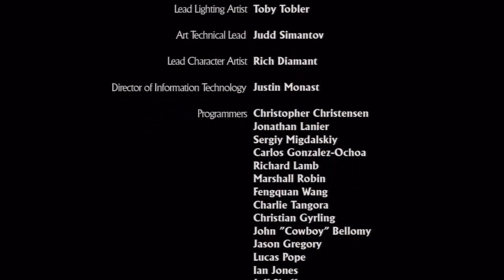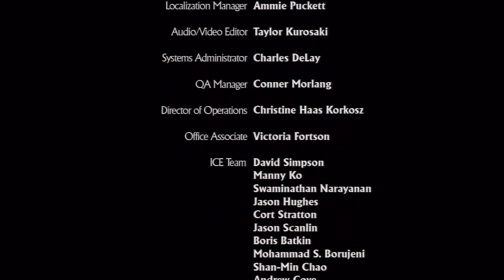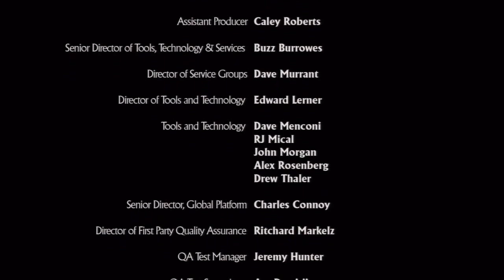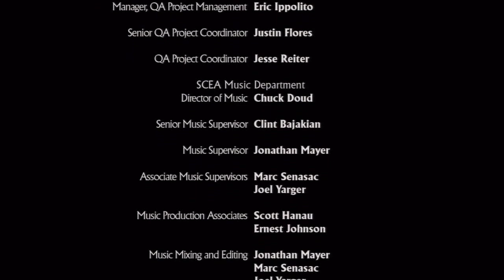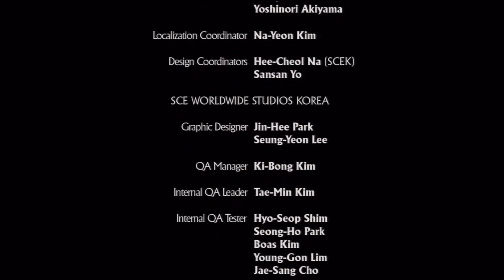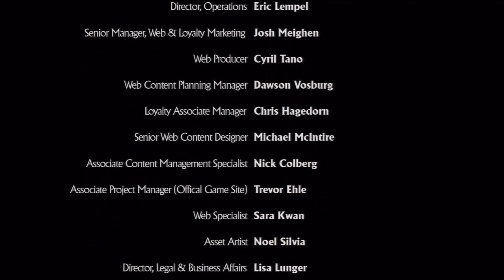34. Uncharted 1 - Crushing Difficulty / Aplastante - Showdown - Ending & Credits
Guide for crushing difficulty in Uncharted: Drake's Fortune, with all the treasures. I hope you like it!
Guía para la dificultad aplastante en Uncharted: El tesoro de Drake, con todos los tesoros. Espero que os guste!